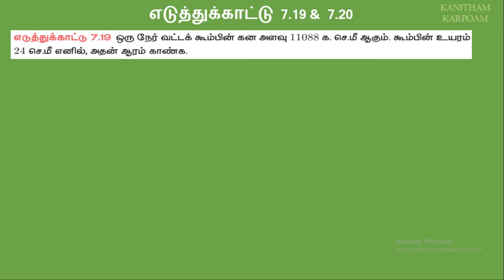10th Maths Tamil Medium || Example 7.19 & 7.20